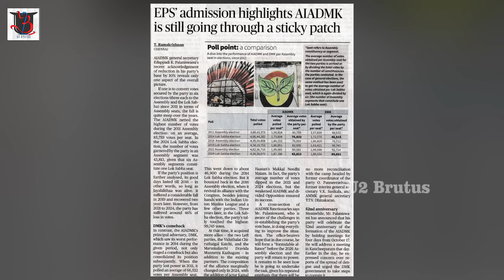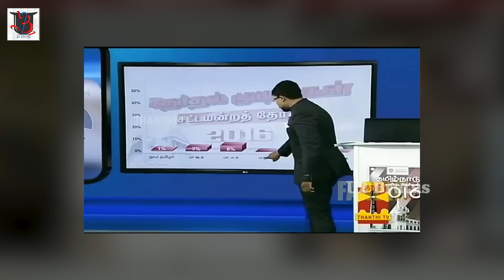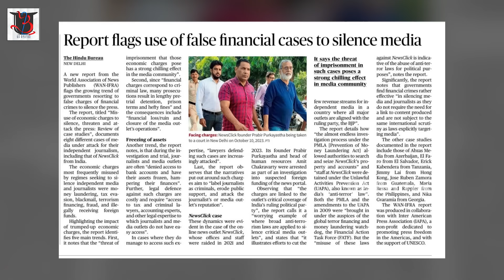பாசிசமா? பாயாசமா? | Actor Vijay Manadu | TVK | U2 Brutus